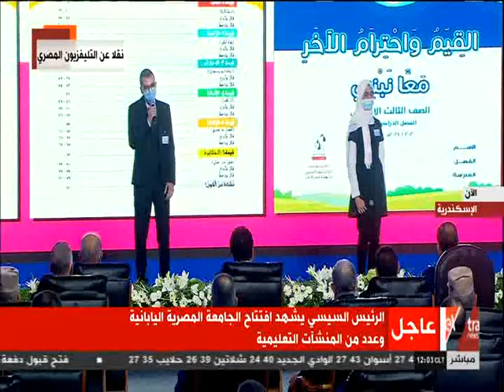السيسي يستجيب لطلب محمد علي